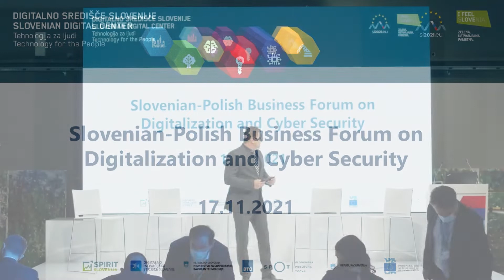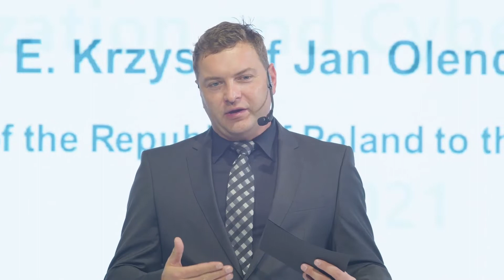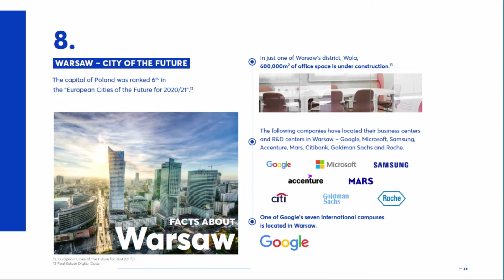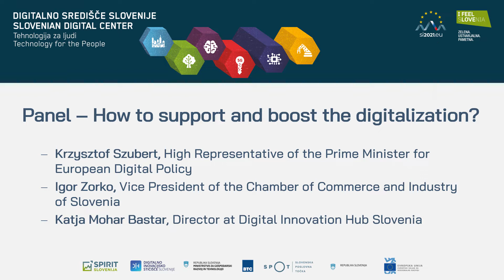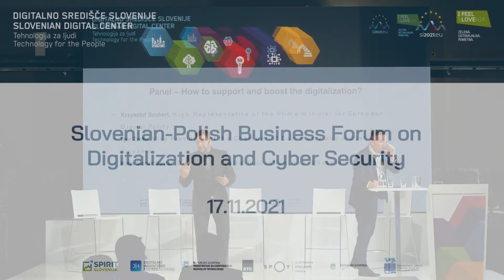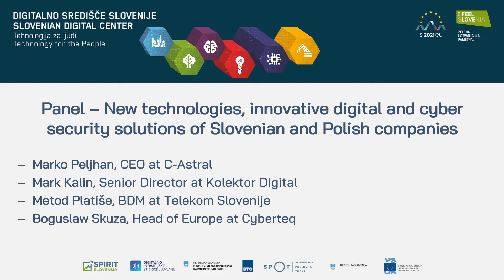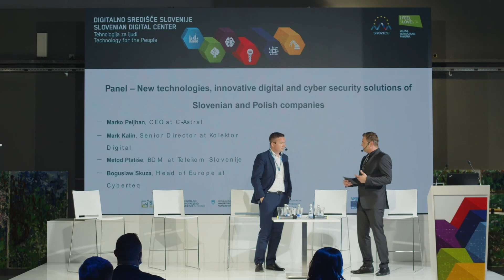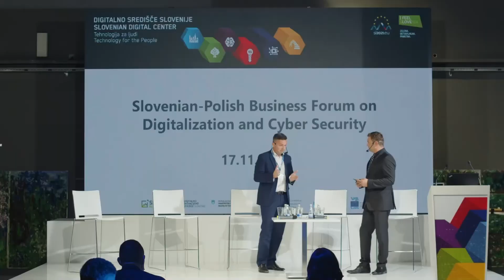Slovenian-Polish Business Forum on Digitalization and Cyber Security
Main goal of the event was internationalisation of Slovenian and Polish business solutions and promotion of their business environment.

It was placed in the Slovenian Digital Center, Slovenian technological progress hub and main economic point of Slovenian Presidency of the Council of the European Union 2021.

Organizers: SPIRIT Slovenia and PAIH - Polish Investment and Trade Agency in co-operation with the Embassy of Poland in Ljubljana and Polish-Slovenian Business Club Triglav-Rysy.